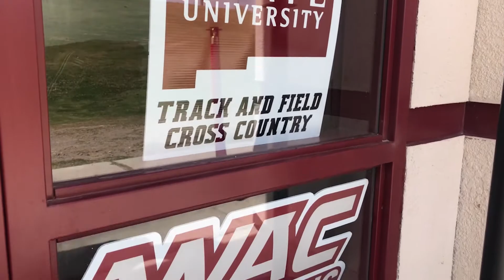Track and Field Office Ribbon Cutting